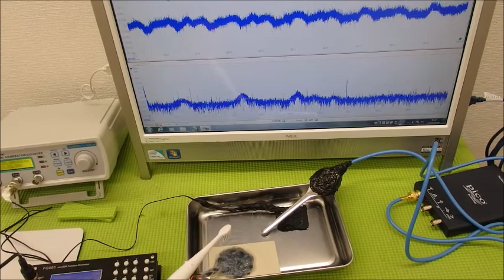超音波の発振制御システム ultrasonic-labo 超音波システム研究所